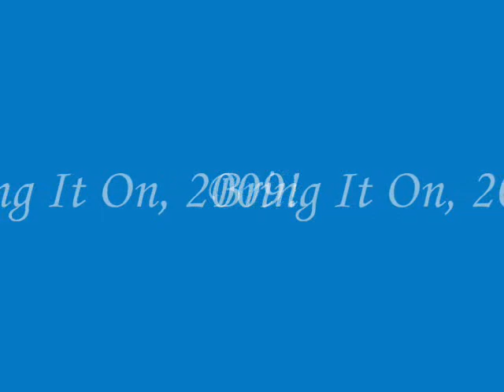A Tribute to 2008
this is to all of my friends. a big group of kids
living in the small town of omaha, nebraska.
but boy, do you guys make it seem big.
thankyou, all of you, for making this year one
of the best years of my life. i love you so much.
Carly Rubens
Kaylie Justice
Anna Kappel
Caitlin Welty
Katie Fusselman
Kristen Snyders
Erica Hartel
Kody VerVelce
Georgia Brockeley
Mackenzie McGlynn
Christian Donohue
Michael Carlentini
Emily Sutera
Nate Morhardt
Jack Moylan
Raegan Linsey
Austin Walenz
Alex Wilkie
Zach Schmidt
Hunter Burnette
Austin Gowen
Connor O'Neil
Eric Bender
Amber Baudler
Lauren Elsberry
Garrett Berg
Nick Marx
Moses Lopp

there's a ton more i either couldnt get pictures
of or couldnt fit in.
you can't summarize 2008 in just two songs.
5 million would probably do the trick.

i love you guys so much. remember that. :)

ps. the pictures are mostly in order from beginning to the end of the year, except for the second song.